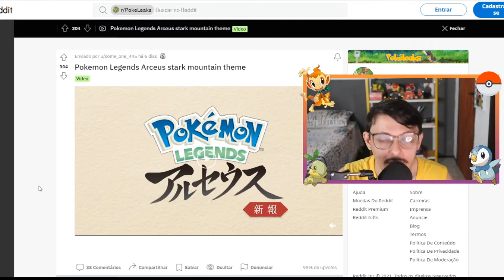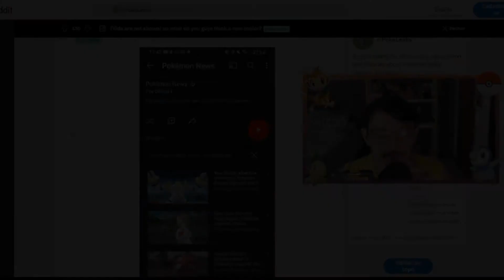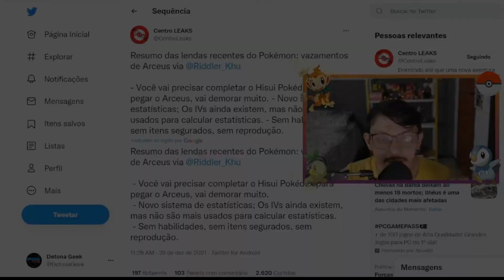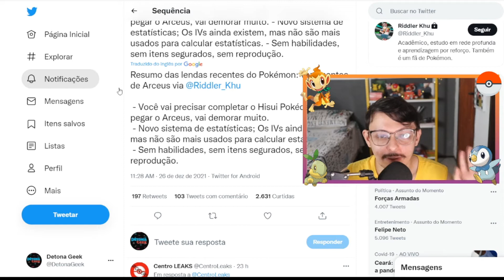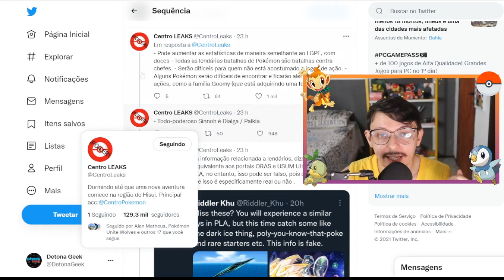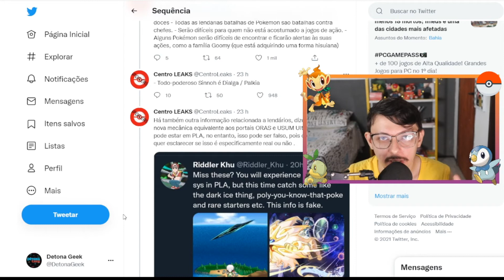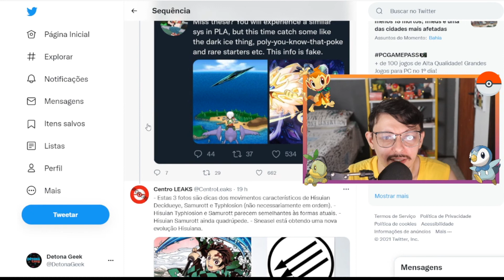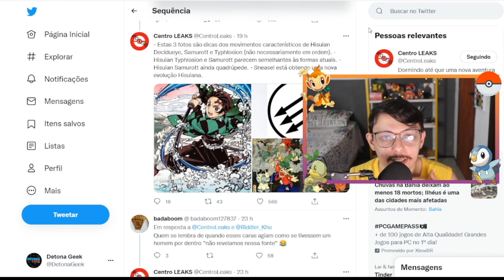Novidades Pokémon Legends Arceus - Novo Trailer em Breve? Detalhes e mais rumores!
Olá pessoal! Novo Soundtrack pode revelar Stark Mountain, teremos novo trailer essa semana? Novos rumores e supostos vazamentos de informações sobre Pokémon Legends Artceus e mais!

Como fazer o Pokémon seguir e Como NÃO fazer Poffins em Pokémon Brilliant Diamond & Shining Pearl